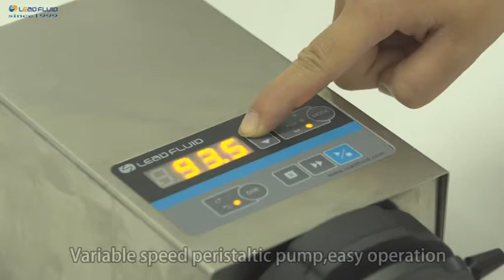Lead Fluid BT102S Speed Variable peristaltic pump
BT102S peristaltic pump is one economic speed variable peristaltic pump, 0.1-100rpm, max flow rate 480ml/min, drive different type pump heads .  Compact and nice appearance . RS485 port, support analog quantity external control .more pumps specification,pls